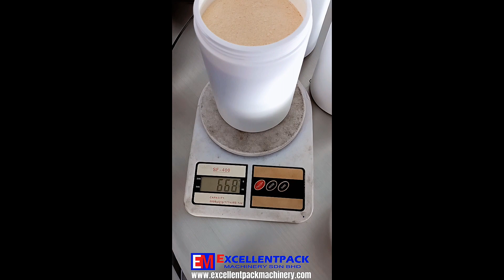- Powder | Automatic Auger Filling Machine -